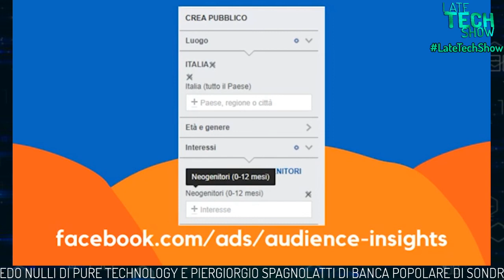🇮🇹 Late Tech Show - Puntata 16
Gigi Beltrame presenta la sedicesima puntata del LateTechShow.
Questa sera si parla di cancellazione da internet di post e pagine con Sveva Antonini e Gabriele Gallassi di Tutela Digitale, di storage con Alfredo Nulli di Pure Technology e Piergiorgio Spagnolatti di Banca Popolare di Sondrio, di sicurezza con Maurizio Tondi di Axitea, di applicazioni per il fitness con Filippo Santoro di Urban Sports Club, di dati sui social con Gianluigi Bonanomi